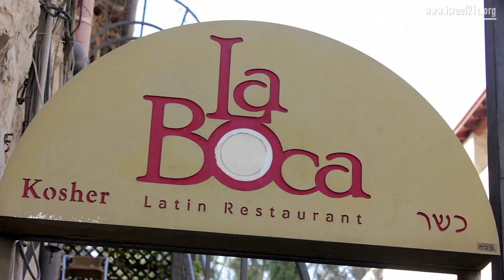Postcard from Israel: Emek Refaim, Jerusalem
Come and take a trip down Emek Refaim in Jerusalem on Friday morning.